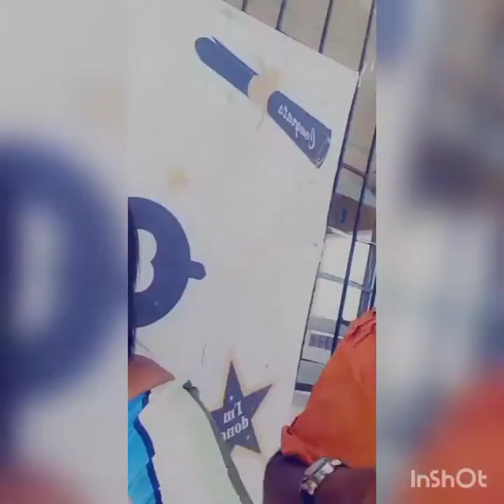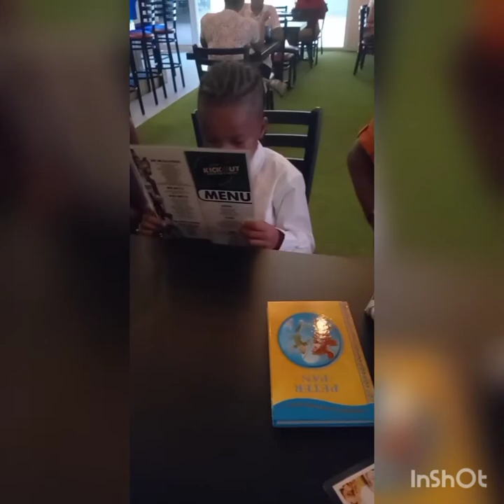D'ANGELO'S GRADUATION A FEW MONTHS AGO/ I DON'T OWN THE COPY RIGHTS TO MUSIC PLAYING IN THIS VIDEO!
D'angelo Graduation vlog!